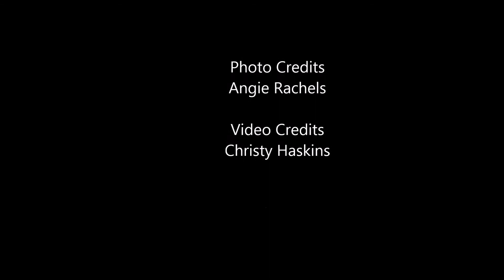WCMS Winter Pep Rally 01/29/15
WCMS had it's winter pep rally to cheer on the Middle School Rams basketball teams in their final home game of the season. The basketball teams, baseball team, and cheerleaders were introduced.  The teachers and students enjoyed a game of dizzy free throw in which the 8th grade won, and a minute to win it game that was a tie between the teachers (Hancock and Easom) and the 8th graders (Julie Childers and Alvin Corpuz). The cheerleaders led all who attended in a spirit cheer as well.  RAM PRIDE